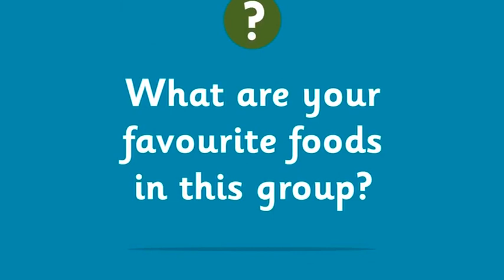Zulal nedir? Usaqlar ucun melumat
Hekim - pediatr Ayten Ismayilzade
Əziz Analar!!! Bu videonu bəyənməyi, analarla paylaşmağı və kanala abunə olmağı unutmayın...